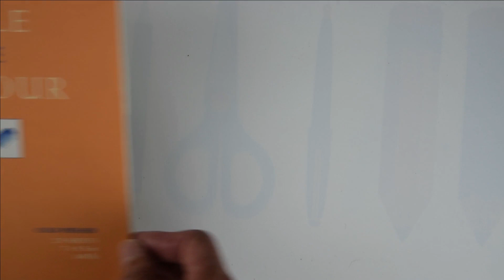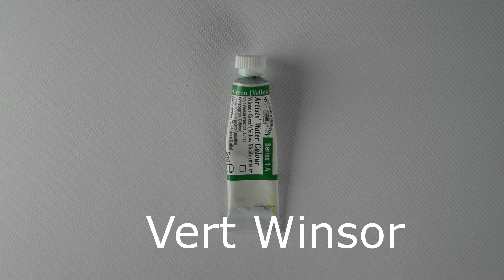3 MINUTES POUR APPRENDRE A PEINDRE UNE ROSE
Aquarelle débutant, comprendre comment peindre une rose en 3 minutes : pari lancé !
Cette technique pour vous montrer comment peindre un sujet est intéressante puisque je vais à l'essentiel. A la fin de la vidéo, vous aurez les couleurs, les étapes à suivre etc.
Je compte sur vous pour me donner votre avis sur ce nouveau style de vidéo ! J'attends vos retours avec une  trépidante impatience
Le dessin est sur mon blog, pour ceux qui ne veulent pas le faire ...

Le matériel :
- Papier aquarelle clairefontaine « fontaine » grains fin, 18 x 24 , 300 gr
25 feuilles

(désolée, je ne peux pas vous indiquer les numéros, ils sont effacés)

- Laque de garance rose
- Violet Winsor (ou Bleu Winsor et cramoisi d'alizarine)
- Jaune clair
- Vert Winsor

Merci à Hooksounds pour le crédit musique